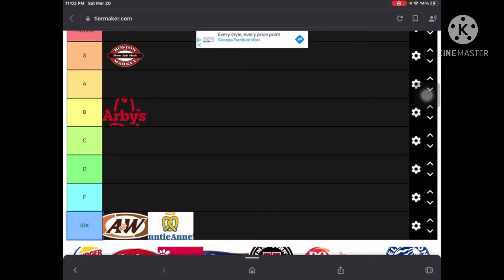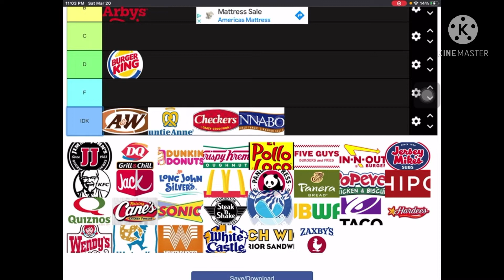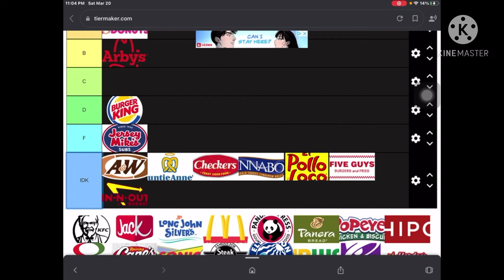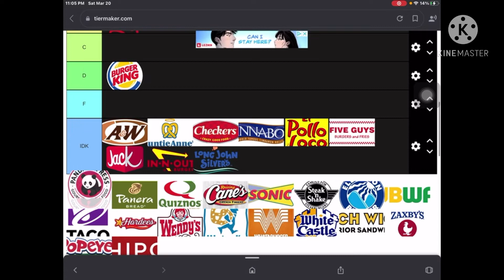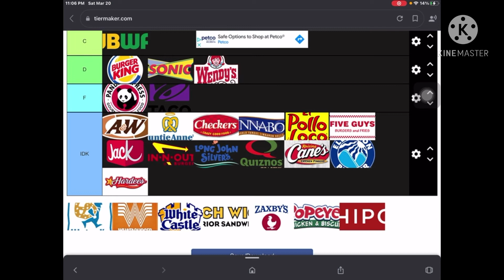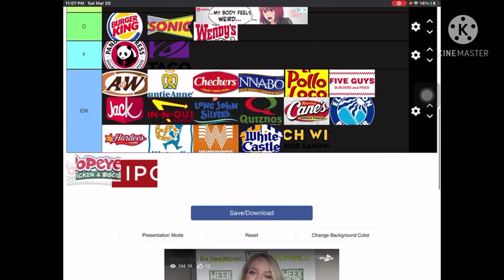Fast food tier list